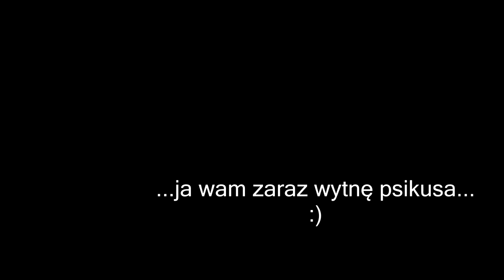RC Halloween w Mikoszewie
Mała kosmata niespodzianka dla rządnych słodyczy duszków, wampirków i innych straszydeł :-)